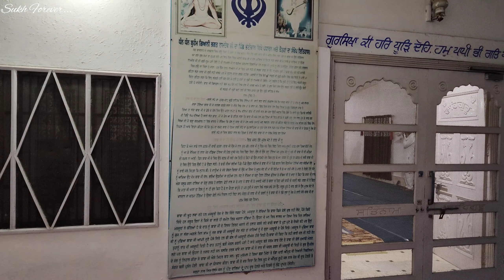Gurudwara Khoo Sahib